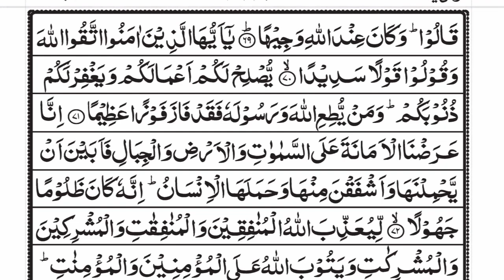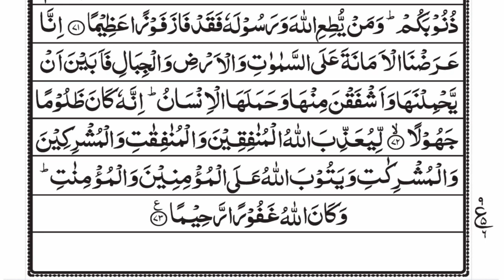Al Quran Surah Ahzab 033 Best Voice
Thank you Dawate Islami Team
Download Complete Quran dawate islami website